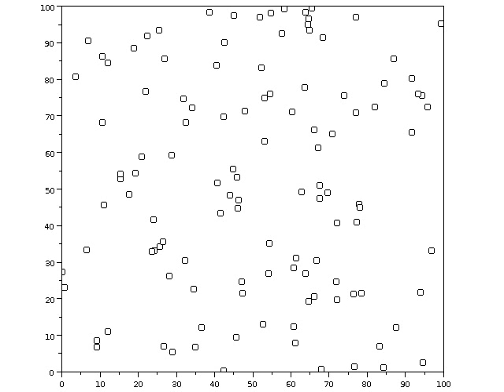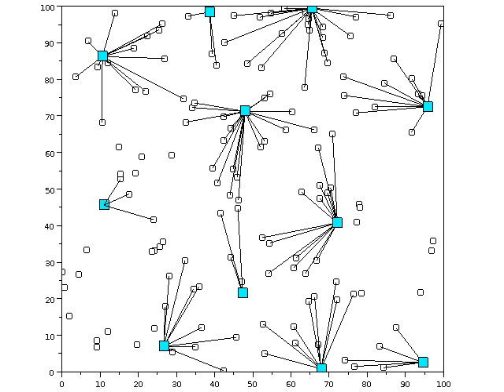WCA: Weighted Clustering Algorithm for Wireless Mobile Ad hoc Networks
This video shows you how WCA (Weighted Clustering Algorithm) for Mobile Ad Hoc Network works.

Step 0: No node is "considered."
Step 1: Pick the node x with lowest W_v
Step 3: Mark node x and all its neighbors as "considered."
Step 4: Repeat step 1-3 on all "non-considered" nodes until all nodes are "considered."

The code used to simulate WCA and make this video is also used for EWCA algorithm presented in our paper: Yu-Xuan Wang and Forrest Sheng Bao, An Entropy-based Weighted Clustering Algorithm and Its Optimization for Ad hoc Networks, IEEE WiMob 2007, White Plains, NY,

The video is made from Scilab and XVidCap on Ubuntu Linux 9.04.